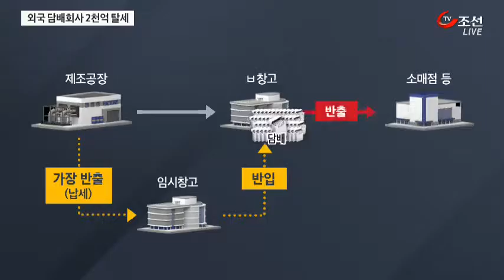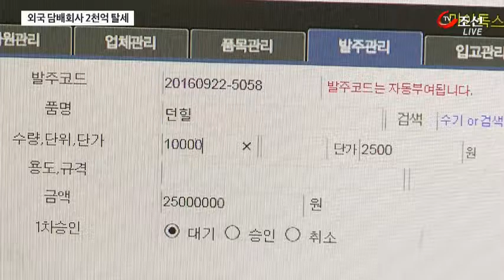담배회사 배만 불린 '담뱃세 인상'…2천억 원 탈세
우여곡절 끝에 작년에 담뱃값이 올랐습니다. 그 명목은 국민건강 증진과 세금수입 증대였는데요. 그런데, 사실은 담배회사들 배만 불려준 것으로 드러났습니다. 특히 외국계 담배회사들은 서류 조작 등 온갖 편법으로 2천억원이 넘는 세금을 탈루했습니다.